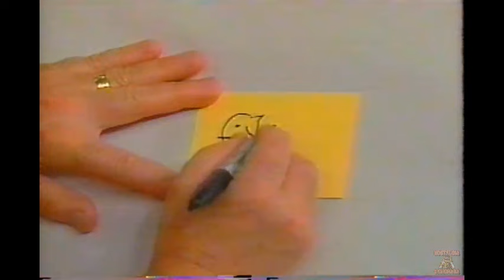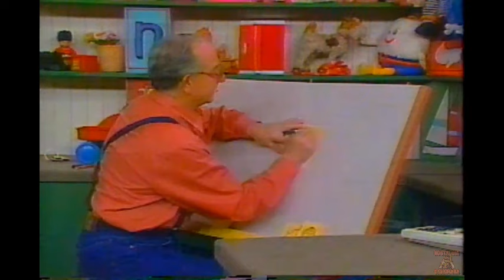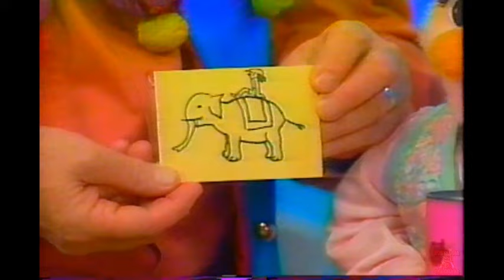Mr Dressup Full Episode 1993 Featuring Truffles & Annie